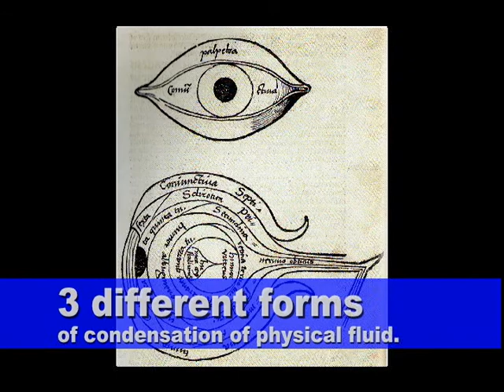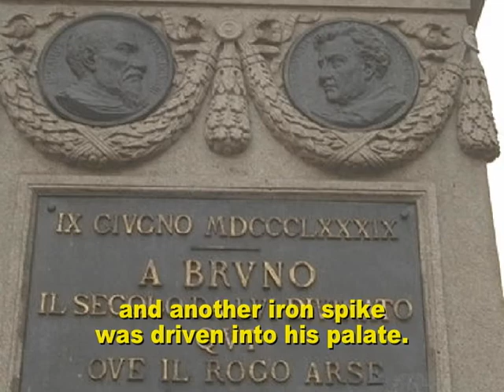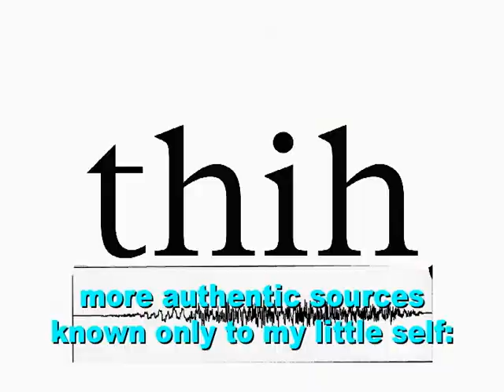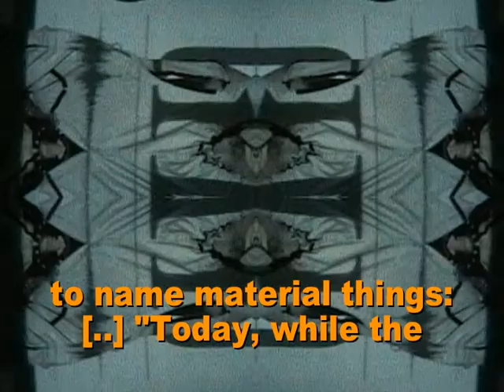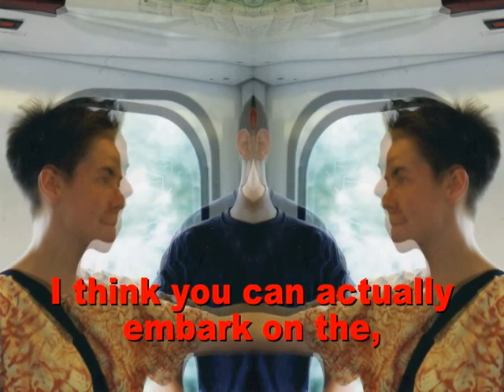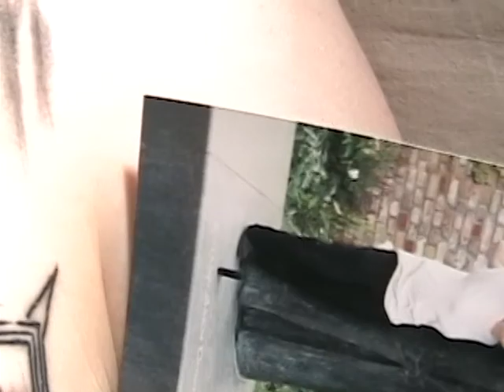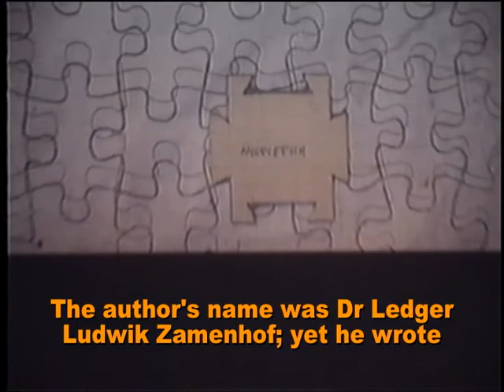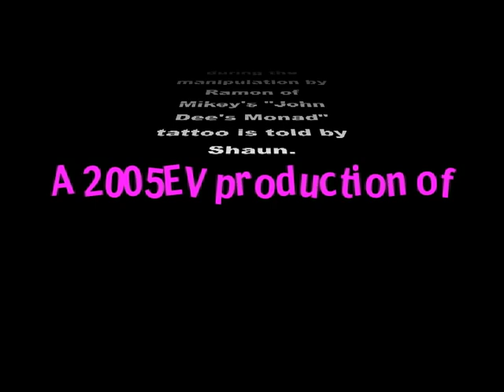Story of a Fructiferous Society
In 1997 or earlier, The Forked One (Florian Cramer) made me what was probably the only other member other than himself in a revised/revived German language society called "Die Fruchtbringende Gesellschaft" (1617–1680).  That's translated in English as "Fruitbearing Society" or "Fructiferous Society".  Memeber used plant-related names so I called myself "The Ballooning One" — perhaps after Gomphocarpus physocarpus (Asclepias physocarpa is the former botanical name, Goose plant, Giant swan milkweed, Hairy balls, Family jewels, Oscar, Cotton-bush, Balloon plant) — I don't remember at the moment.  I made an audio piece in English called "Story of a Fructiferous Society" inspired by this revivification & then made a movie version in Magyar to be presented multiple times in Hungary during neoist festivals & a sound poetry festival there in mid 1997.  In 2004, I got my 1st laptop & it had iMovie on it as video-editing software.  I'd edited in-computer before but never in my own home.  "Story of a Fructiferous Society" was my 1st feature-length project taking advantage of this.  I worked on it about 18 hours a day for about 6 months.  My microsecond editing was way more than iMovie was designed for so the going was slow, crashing was frequent, etc.. I'd literally go to sleep while something was rendering, awaken an hour or 2 later & make some further small change, etc, etc.. As I suspect you'll understand if you're a moviemaker & you watch this, this was phenomenally labor-intensive.  In 2005, I screened it in Pittsburgh, Greensboro, Raleigh, Toronto, BalTimOre, & 2 more times in Pittsburgh.  In 2006, I screened it in Olympia, In 2010, I screened it in Boulder.  9 screenings!  That makes it the feature of mine that I've presented the most.  Witnessing it again, 13 years after its making, its complexity & originality boggles my mind.  At the risk of being written off as egomaniacal, megalomaniacal, or just downright delusional, I find this movie to be far more interesting than anything Andy Warhol, Stan Brakhage, or Kenneth Anger ever did (although I still admire some of their works).  In fact, I think it stands alone as a unique work.  Keep in mind that unlike those highly canonized filmmakers I actually made my own soundtrack.  Unlike most of my movies, there was quite a bit of press regarding this one which you can find by visiting this index . - October 23, 2018 notes from tENTATIVELY, a cONVENIENCE